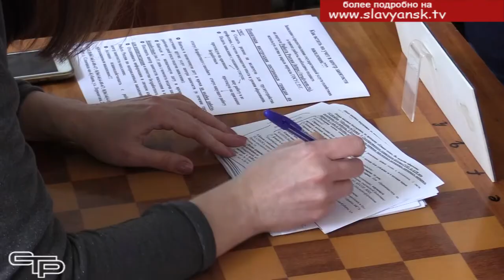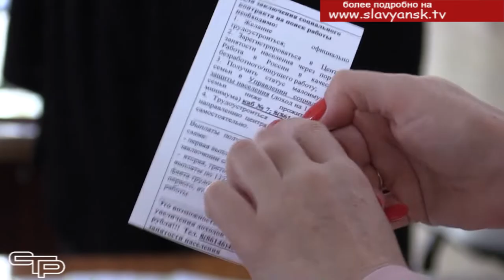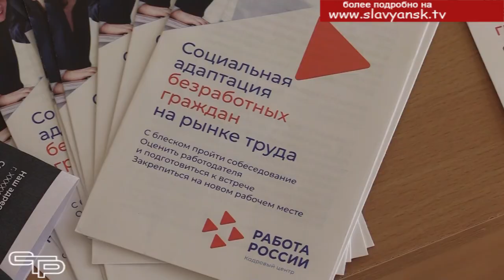Планета ресурсов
«Планета ресурсов»- под таким названием в Славянске на Кубани прошла ярмарка вакансий рабочих и учебных мест. Около 30 работодателей и представителей учебных заведений пришли на ярмарку, чтобы встретиться со своими потенциальными работниками и студентами. Подробности в следующем материале выпуска